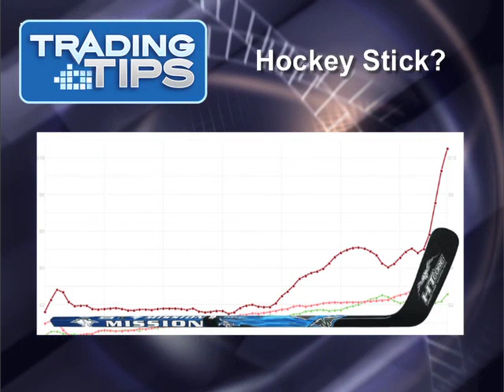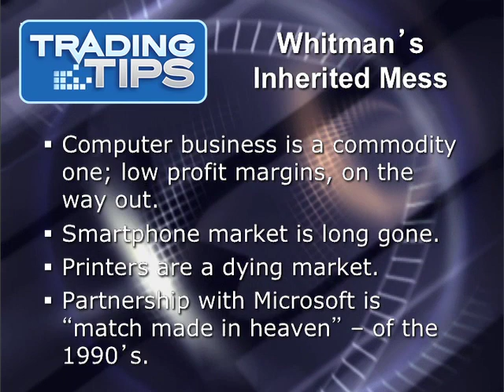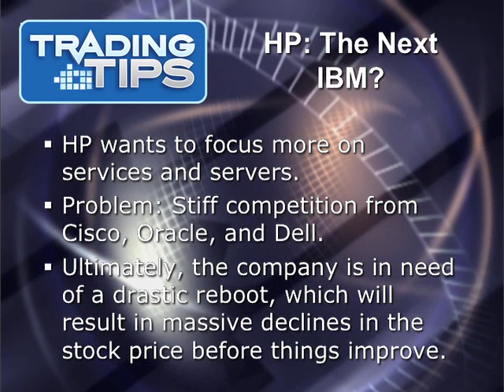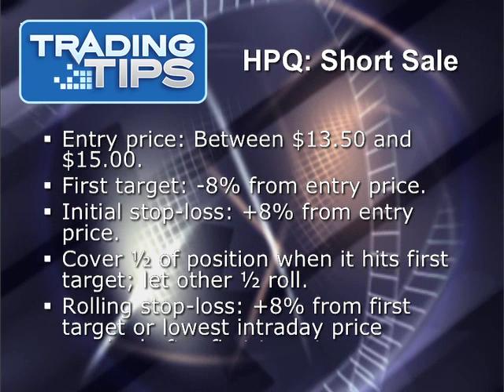Is HPQ a Buy or a Short?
and down more than 75% since 2010. The firm has lost
something like $90 billion in market cap from its peak.
This, from an old reliable blue chip -- but is it, really?
Or is it a dinosaur, still walking the Earth, not realizing
that it is headed for extinction?

In this episode, we'll be taking an in-depth look at HP; its
CEOs, its business divisions, what has gone wrong, and what
the current CEO -- former eBay head, Meg Whitman -- plans to
do to turn things around. At the end, we'll have a proposed
play on HP. Will it be as a long-term value play, or an
anti-value short play? Watch and find out!

In this episode, you'll learn:

-How previous CEOs Carly Fiorina, Mark Hurd, and Leo
Apotheker left behind a mess for current CEO Meg Whitman.

-What Ms. Whitman means when she says she expects HP's sales
and profits to follow a "hockey stick formation," and
whether or not that is really likely.

-The challenges HP faces as it goes forward, in terms of
changing business environment, competitors, etc.

-The price at which you should consider buying -- or perhaps
short-selling -- shares of HPQ, and when and where you
should take profits, or cut your losses short.

Happy Trading!